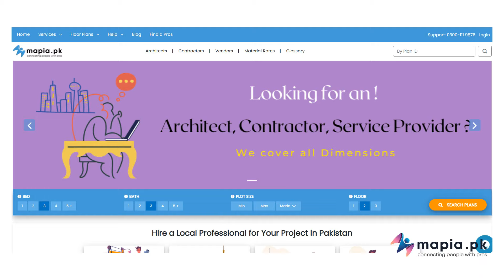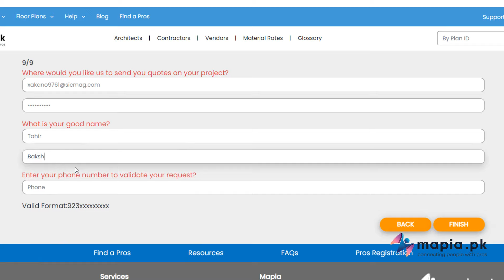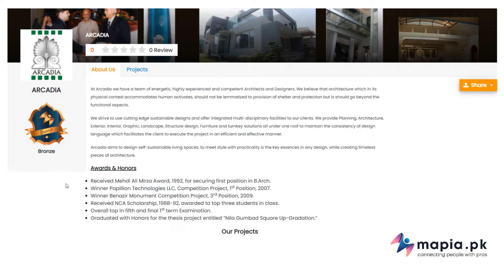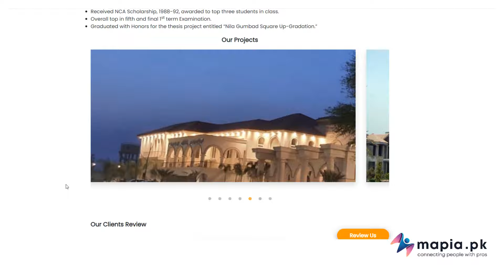Best Architects in Pakistan – Find the Right One for Your Project!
Thinking of House Designing, Interior Designing, Construction or Landscaping. Don’t know where to start and unsure how to find trustworthy professionals?
Mapia is an online platform for connecting people with the best Architects, Engineers, Building Contractors, Construction Materials, Home Supply Vendors and Service Providers in Construction Industry of Pakistan.
Visit "Mapia.pk". We Connects "YOU" with qualified Architecture & Construction Professionals in Pakistan.

interior design ideas
architectural design
interior designers
house designs
latest elevation
front elevation modern house
house elevation designs
house plans pakistan
architectural design services
vernacular architecture in pakistan
interior design pakistan
architectural firm
1 kanal house front design
1 kanal house design
house design in pakistan
3d elevations
architects in pakistan
architectural services
interior trends pakistan
5 marla house map
7 marla house map
architecture in pakistan
best architecture firms in pakistan
interior designers pakistan
house designs pakistan
architects in lahore
best architects in pakistan
architecture and design
floor plans
front elevations
best architect company in pakistan
construction services
architect in pakistan
interior design services
10 marla house map
elevation designs
3d designing
architects in karachi
interior designer in karachi
islamabad architect
3 marla house map
layout plans
pakistani homes
interior designer in lahore
front elevation design ideas
home front view designs
house construction cost in pakistan
best interior designers in pakistan
interior designers in pakistan
architect in lahore